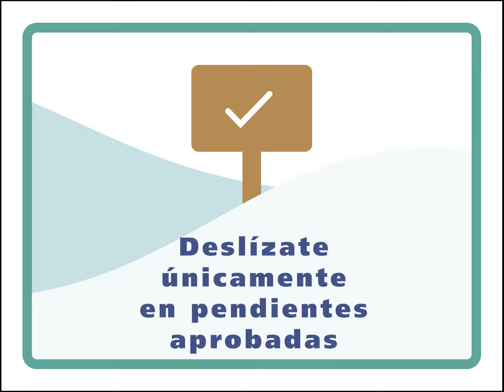Asegúrate antes de deslizarte – ottawa.ca/sledding (Español | Spanish | Espagnol)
• Usa casco
• Deslízate únicamente en pendientes aprobadas
• Síentate o arrodíllate en tu trineo para evitar que tu cabeza quede hacia delante
• Mira el clima y evita superficies cubiertas de hielo

ottawa.ca/sledding